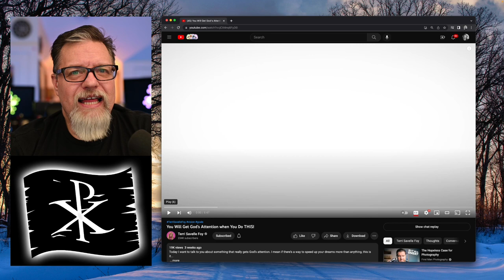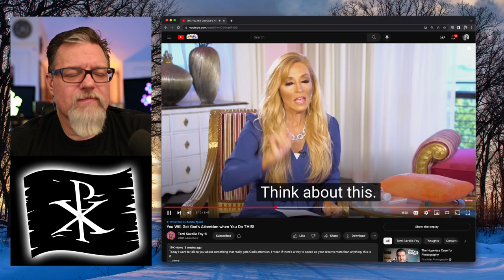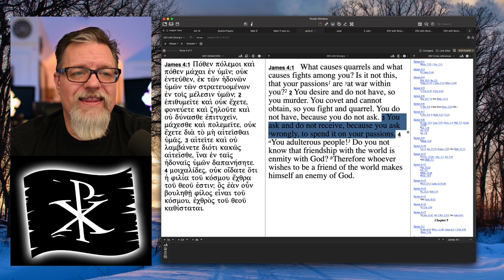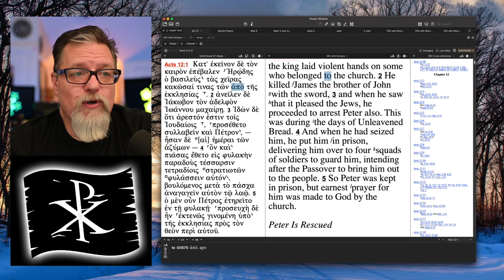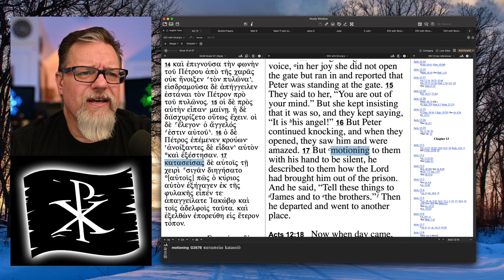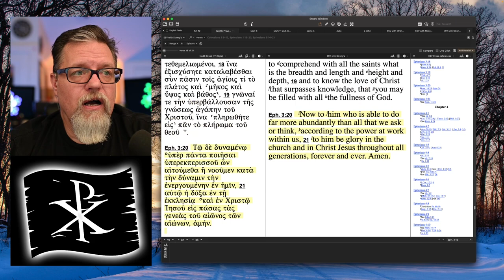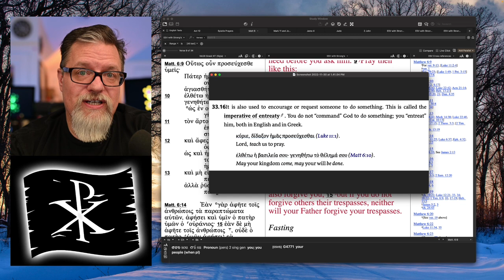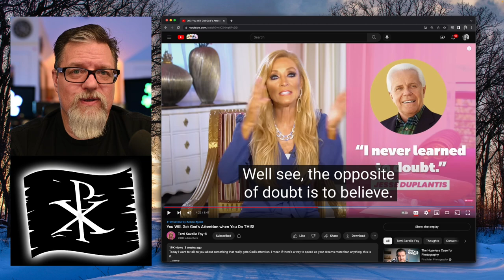F4F | Terri Savelle Foy Tries to Get God's Attention